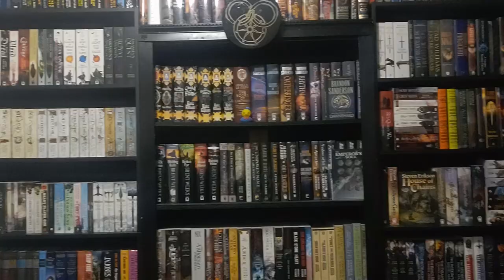Small Town Problems by Chris Ritchey Review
A quick SciFi read that has a lot of heart, this was a fun one!